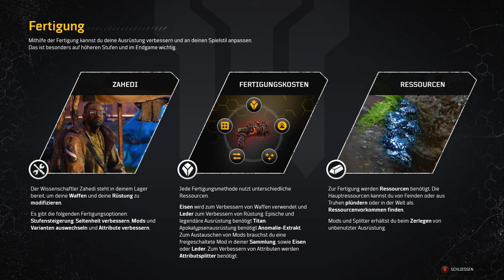Deutsches Outriders Worldslayer DLC lets Play Part 1, Neuer Technomancer (level 30 start)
Story Fokus lets Play in Deutsch mit einer neu erstellten Technomancer Klasse, mit der man auf Stufe 30 einsteigen kann.
Falls man das Main Spiel damals nicht gekauft hat oder einfach nur mit einer neuen Klasse starten will.
Ich schätze es werden nicht mehr als 5 Parts kommen da die Hauptstory ziemlich kurz ist.

Falls ihr mehr Deutschen Outriders Content auch haben wollt lasst ein like zurück und wenn die Views auch nicht so schlecht sind, werde ich mich abwechseln mit meiner Sprachwahl

English Info
gonna make a short german lets play of this game, since I have a lot of german Content of it already.
Man focus will still be english stuff
Who ever was creating the Artstyle of this game and the Loadingscreens deserves a raise